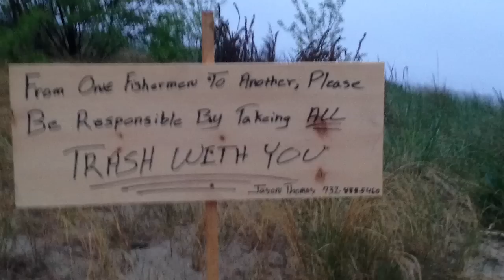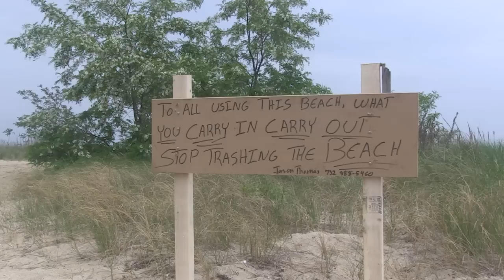New Jersey’s filthiest beach, and one man’s battle to clean it up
An epic bluefish run drew hordes of fishermen to the Raritan Bay beaches in Union Beach this spring, some of whom wound up leaving piles of litter, turning the beach into sickening, litter strewn mess and outraging locals. But another fisherman final